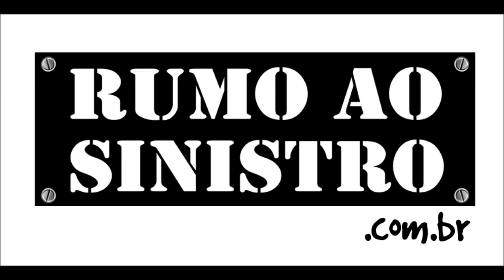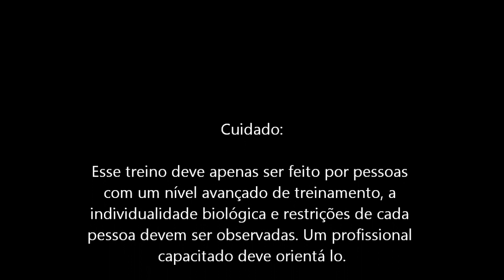PROFESSOR FELIPE GLIR E SUAS ATLETAS | FABRICIO PACHOLOK